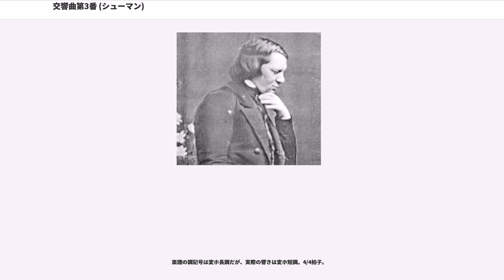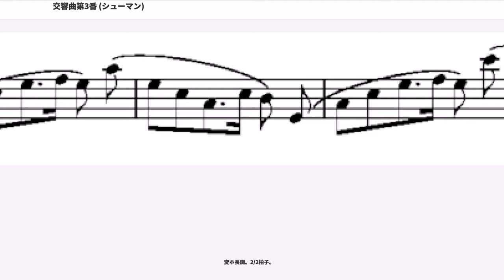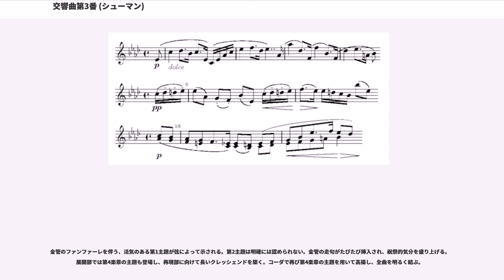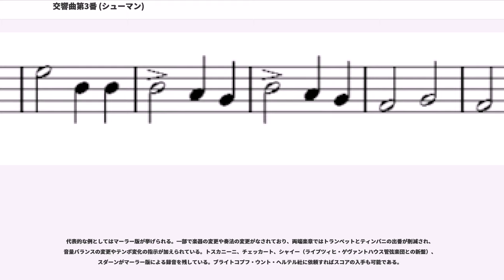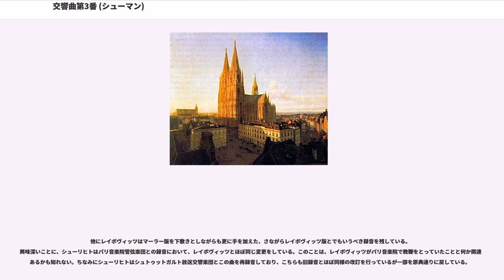交響曲第3番 (シューマン)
ロベルト・シューマンの交響曲第3番変ホ長調作品97「ライン」（"Sinfonie Nr. 3 Es-Dur op. 97 "Rheinische"" ）は、1850年に作曲され、1851年2月6日にデュッセルドルフにおいてシューマン自身の指揮によって初演された。シューマンが完成した交響曲としては、実質的には4番目で最後のものにあたるが、2番目のものは後年改訂出版されて「第4番」とされたため、第3番に繰り上がった。「ライン」の副題はシューマンが付けたものではない。演奏時間約35分。

日本初演は1927年9月25日、日本青年館にて近衛秀麿と新交響楽団によって行われた。シューマンの交響曲のなかで最も早く日本で演奏された。

フルート2、オーボエ2、クラリネット2、ファゴット2、ヴァルヴホルン2、ナチュラルホルン2、トランペット2、トロンボーン3（アルト・テナー・バス各1）、ティンパニ、弦五部。

速度・表情の指示はドイツ語による。変ホ長調。3/4拍子。ソナタ形式。

第1主題が勢いよく呈示される。切分音を使ったリズム変化で、滔々と流れる印象を聴き手に与える。第2主題は木管による哀愁を帯びたもの。コデッタは第1主題の動機に基づいており、この提示部はシューマンの交響曲の第1楽章としては唯一反復指定がない。185小節目から始まる比較的長めの展開部は、二つの主題や経過句の動機を使い、後半でホルンの斉奏が第1主題の拡大形を勇壮に示して再現部へとつなげる。

ハ長調。3/4拍子。中間部を二つ持つABABAの形式。

スケルツォとされるが、諧謔味は薄く、Aはたゆたうようなリズムが特徴的。Bはイ短調で管楽器の柔らかい響きが目立つ。

変イ長調。4/4拍子。

細かく見れば、ほぼABCBCAの形式と見られるが、各部の区分はあまり明確でない。Aは木管による親密な表情で呼びかけるような旋律、Bは弦による音階上昇の動機、Cは逆に下降する動機が特徴的。金管はほぼ沈黙し、終始静かに演奏される。

楽譜の調記号は変ホ長調だが、実際の響きは変ホ短調。4/4拍子。

当初「厳かな式典の伴奏のような性格で」と記され、ケルンでの枢機卿就任式の儀式の雰囲気を模したことが認められる。金管がコラール風の息の長い旋律を示し、これがカノン風に繰り返される。そこから派生した低弦の動きのある短い動機が加わり、再び初めの旋律に戻るという、ほぼ3つの部分で構成されている。この楽章の素材が次の楽章でも活躍することから、フィナーレへの序奏としての性格も持っていると考えられる。

変ホ長調。2/2拍子。

金管のファンファーレを伴う、活気のある第1主題が弦によって示される。第2主題は明確には認められない。金管の走句がたびたび挿入され、祝祭的気分を盛り上げる。展開部では第4楽章の主題も登場し、再現部に向けて長いクレッシェンドを築く。コーダで再び第4楽章の主題を用いて高揚し、全曲を明るく結ぶ。

かつてシューマンの交響曲は、様々な指揮者により様々なオーケストレーションの変更が行われていた。その理由としては、楽器の重ね過ぎを間引きするためや、楽器（主に金管）の性能向上によるパッセージの旋律化などが挙げられる。中でもこの曲はオーケストレーションに手を加えられる機会が他の交響曲よりも多かったようである。

代表的な例としてはマーラー版が挙げられる。一部で楽器の変更や奏法の変更がなされており、両端楽章ではトランペットとティンパニの出番が削減され、音量バランスの変更やテンポ変化の指示が加えられている。トスカニーニ、チェッカート、シャイー（ライプツィヒ・ゲヴァントハウス管弦楽団との新盤）、スダーンがマーラー版による録音を残している。ブライトコプフ・ウント・ヘルテル社に依頼すればスコアの入手も可能である。

他にマーラー版のオーケストレーションを一部採用した指揮者としては、ジュリーニ、ロジェストヴェンスキー、セル、ワルター、ヴァント、メータ、パレー、セムコフ、ムーティ（フィルハーモニア管）などが挙げられる。この中でもジュリーニ、ロジェストヴェンスキー、セルはかなりマーラー版に近い。

他にレイボヴィッツはマーラー版を下敷きとしながらも更に手を加えた、さながらレイボヴィッツ版とでもいうべき録音を残している。興味深いことに、シューリヒトはパリ音楽院管弦楽団との録音において、レイボヴィッツとほぼ同じ変更をしている。このこと...